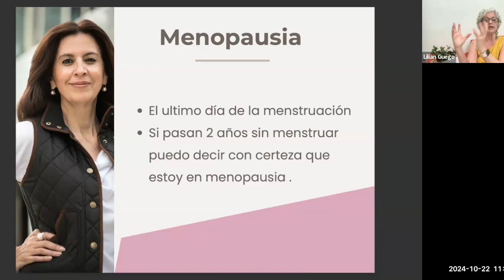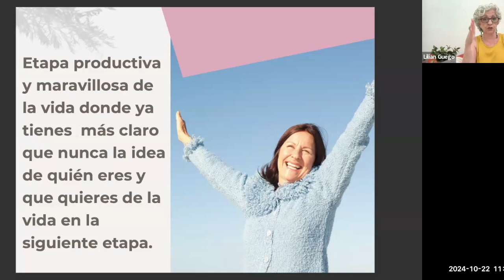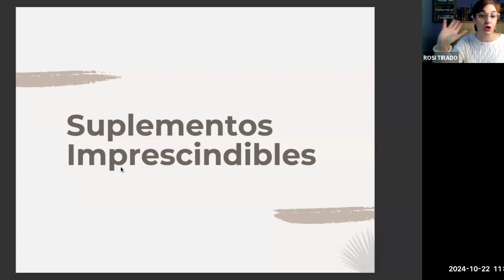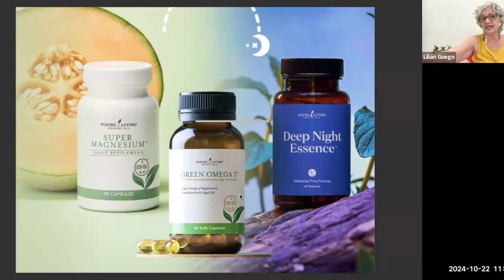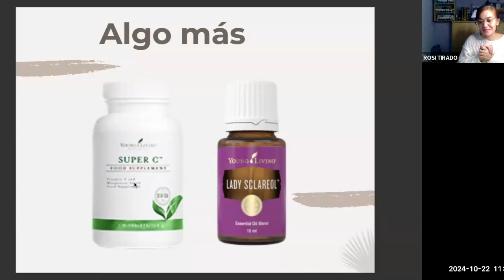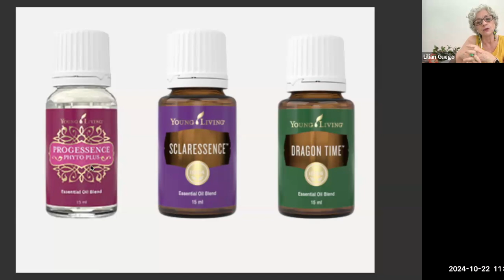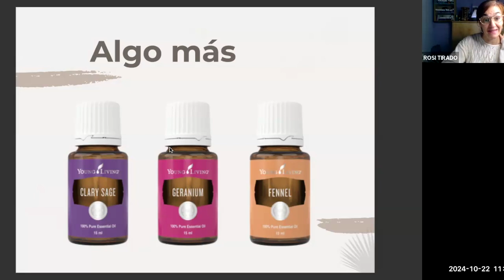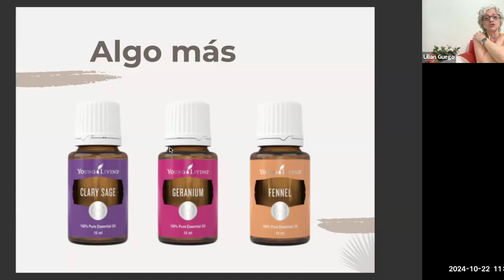Suplementos y Aceites para la perimenopausia. Mensajeros Aromáticos España.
Rosi Tirado y Lilian Guego.  22 de octubre de 2024
Que significa esta etapa. Nuevos suplementos en España: Deep Night, Super Magnesio y Omegas vegano